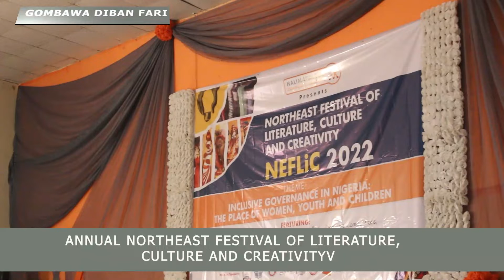ANNUAL NORTHEAST FESTIVAL OF LITERATURE, CULTURE AND CREATIVITY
HALIMA FACTOR : ANNUAL NORTHEAST FESTIVAL OF LITERATURE, CULTURE AND CREATIVITY   2022